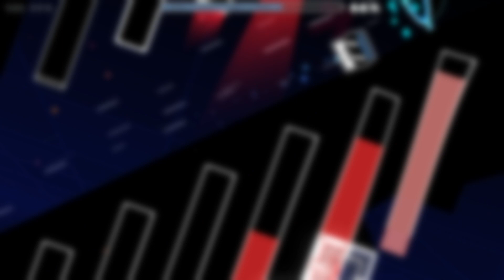GET UP by Alkali (Medium demon)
Very fun demon by Alkali go ahead and play it:)
167 attempts
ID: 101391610